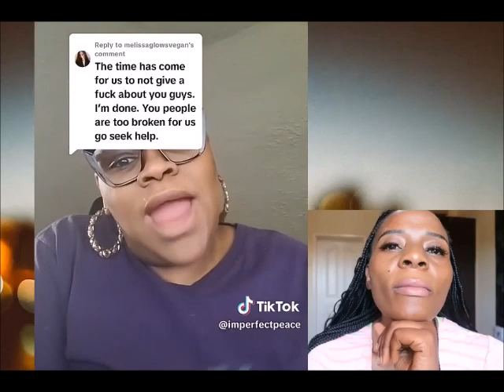Black People Are Not Saving Racist Illegal Immigrants Or White Women's Reproductive Systems